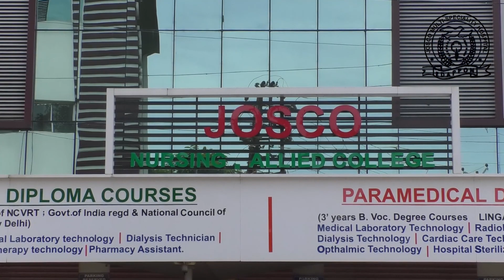22 ലിറ്റർ വിദേശമദ്യവുമായി പന്തളത്ത് യുവാവ് പിടിയിൽ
കൊല്ലം ശൂരനാട് പാലക്കടവ് പുള്ളിക്കുളം അനിൽഭവനിൽ അനിൽകുമാർ ആണ് പിടിയിലായത്
പന്തളം കുന്നിക്കുഴി കവലയിലുള്ള ബിവറേജസിൽ നിന്നാണ് വിദേശമദ്യം വാങ്ങിയത്